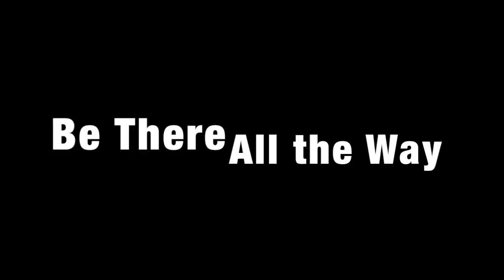Waterford Hurling Championship 2017